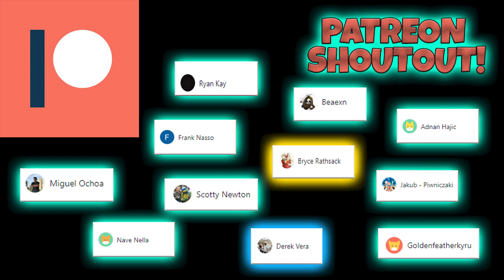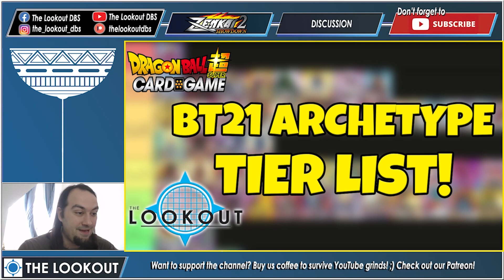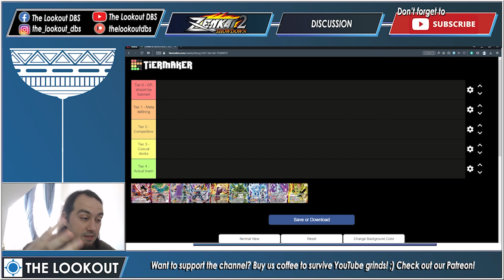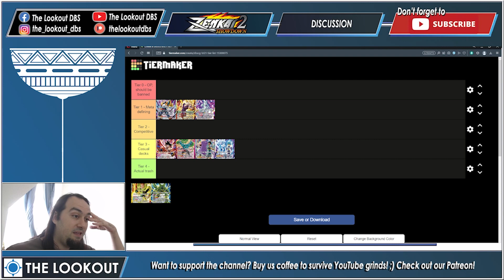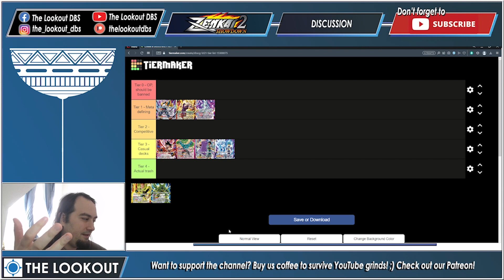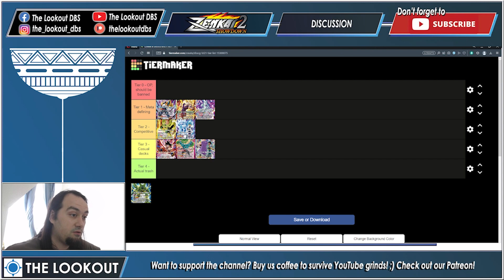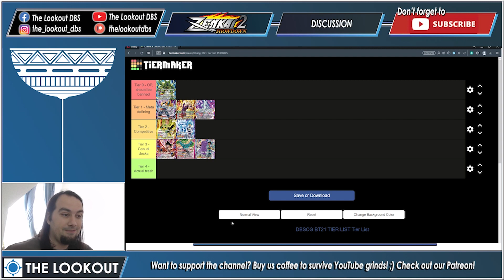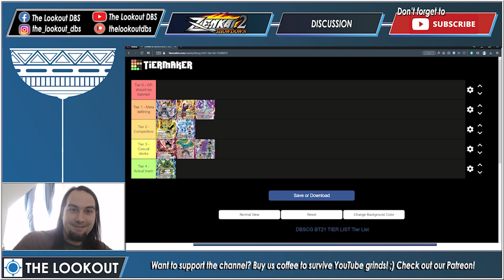BT21, WILD RESURGENCE, ARCHETYPE TIER LIST!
The Zenkai set 4, Wild Resurgence, has been completely revealed which means that it is time for us to do our 100% accurate tier list of all of the new cards! We probably got some stuff wrong. What is your personal tier list?